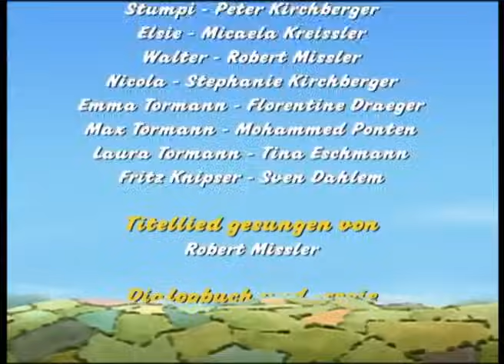Der kleine rote Traktor und die Babykuh | Kleiner Roter Traktor | Ganze Folge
Veronica, die Kuh, steht kurz vor der Geburt ihres Kalbes. Als das Gatter offen gelassen wird, läuft sie los, um alleine zu gebären.

Willkommen auf dem offiziellen YouTube-Kanal vom kleinen roten Traktor!

Verfolge die spannenden Abenteuer vom kleinen roten Traktor, der beweist, dass man nicht der Größte sein muss, um der Beste zu sein. In hochwertiger Stop-Frame-Animation begleitet der kleine rote Traktor einen kleinen, furchtlosen Traktor bei seinen Abenteuern auf dem Bauernhof. Jeden Tag nutzen der kleine rote Traktor und sein Besitzer Jan ihre schnelle Auffassungsgabe und ihren Witz, um die alltäglichen Herausforderungen des Lebens auf dem Lande zu meistern. Ganz gleich, wie groß das Hindernis ist, der kleine rote Traktor ist immer bereit, zur Rettung zu kommen und den Tag zu retten! In der Welt der Vorschulkinder, in der """"groß"""" oft über """"klein"""" regiert, hilft der kleine rote Traktor den Kindern, seine Erfahrungen zu teilen und zu lernen, dass man immer noch der Beste sein kann, auch wenn man klein ist!